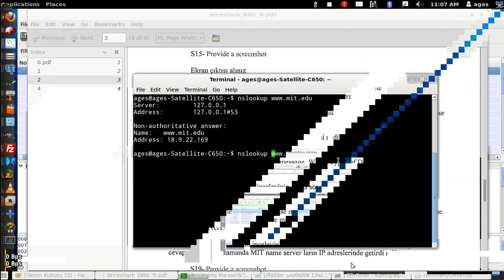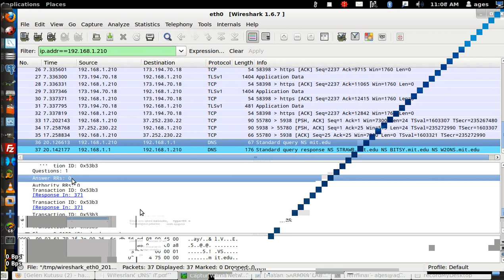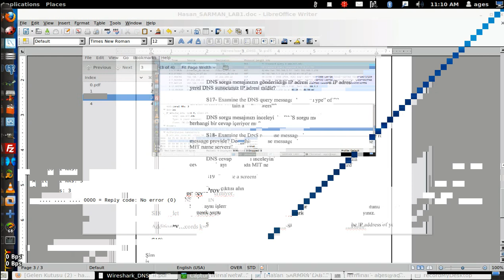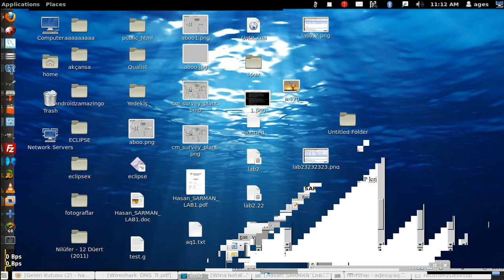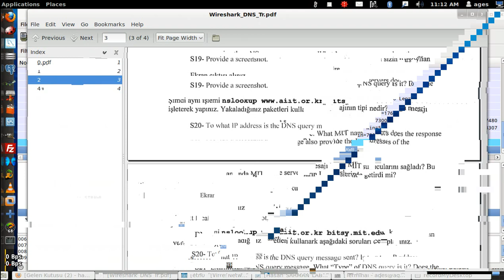Bilgisayar Ağları lab2 çözüm Part2